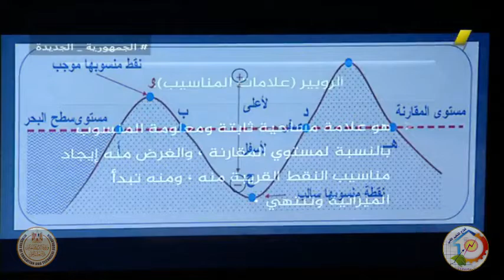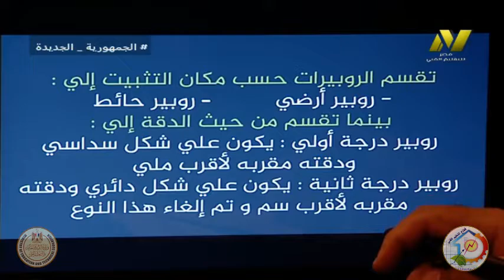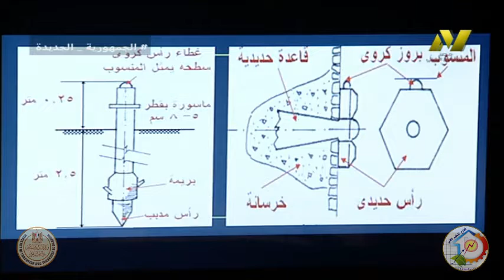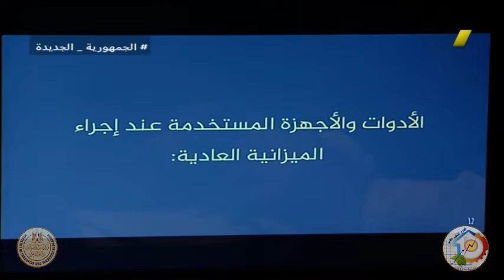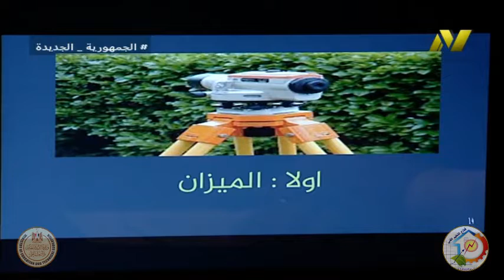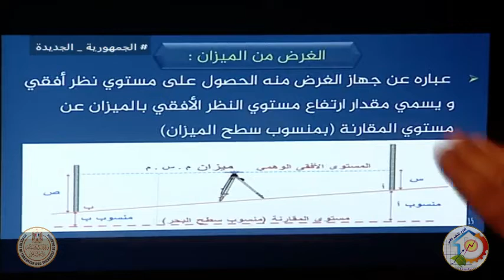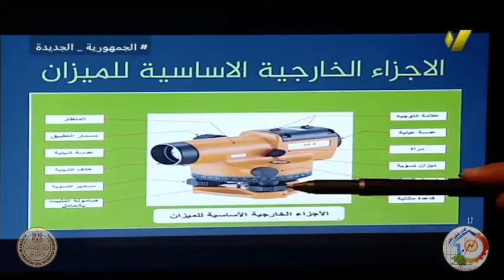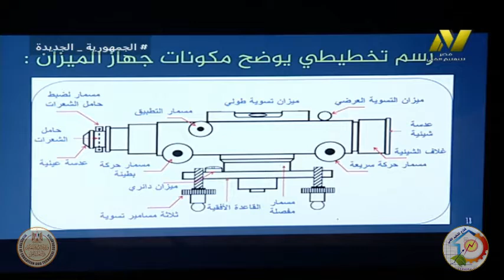الصف الثالث زراعى جدارات - فنى هندسة زراعية - وحدة الميزانيات المختلفة - أ عادل غزال